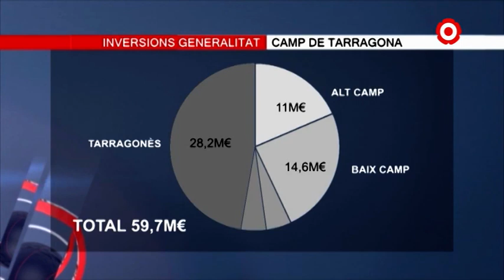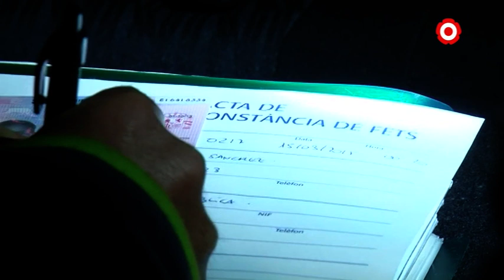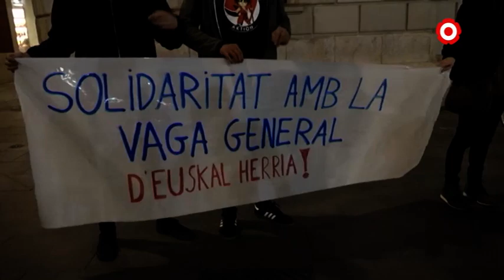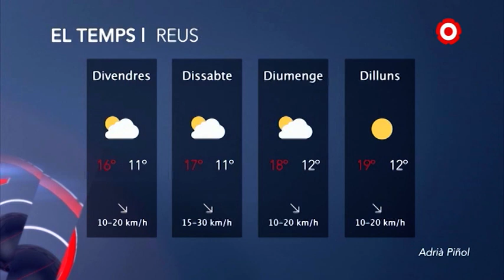Notícies Migdia 31/01/2020